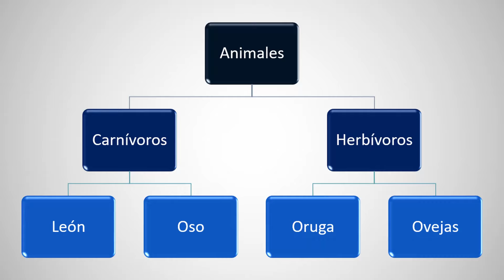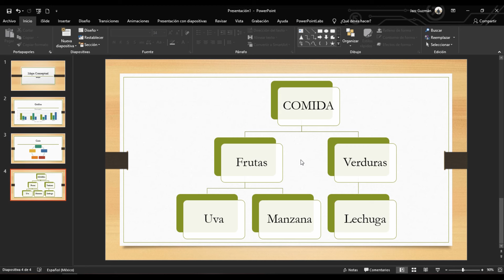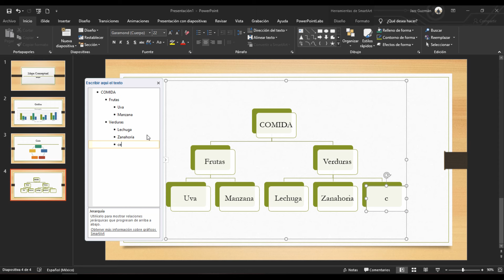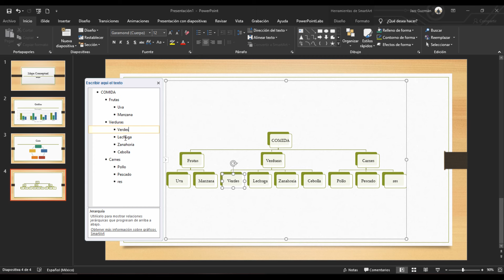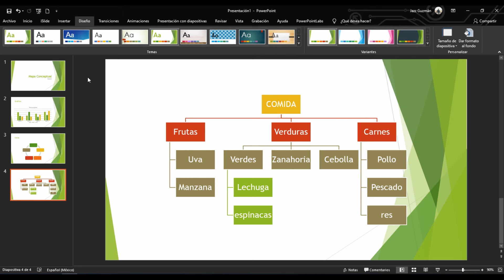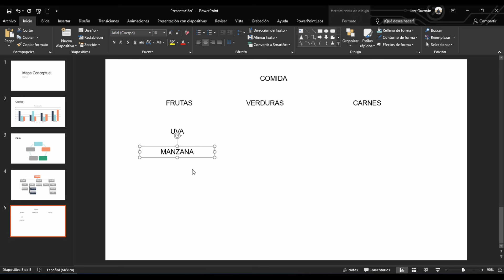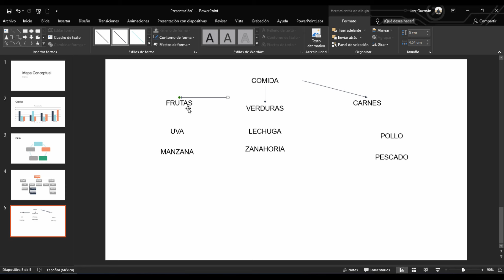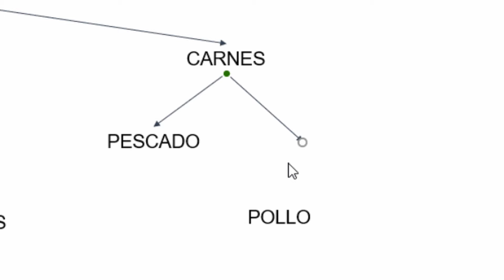MAPA CONECPTUAL en 3 minutos con POWERPOINT ✅✅✅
Las 2 mejores formas de hacer un mapa conceptual en PowerPoint, aunque también funciona en Word y Excel, aprende a usar smartarts